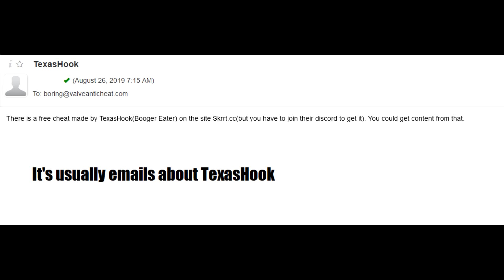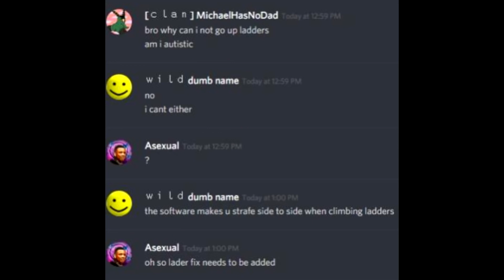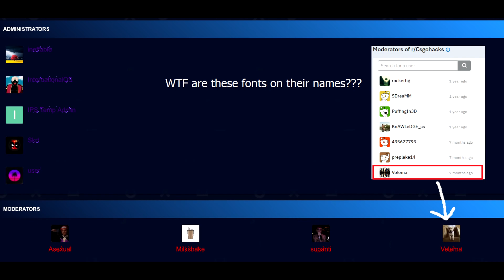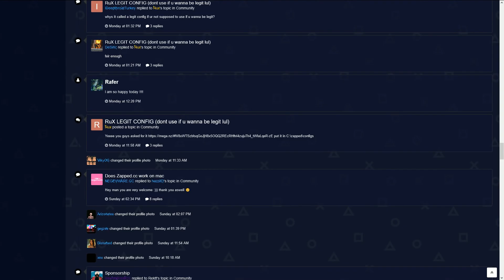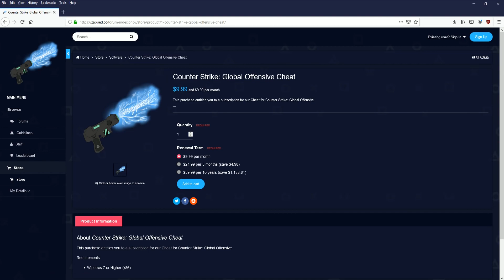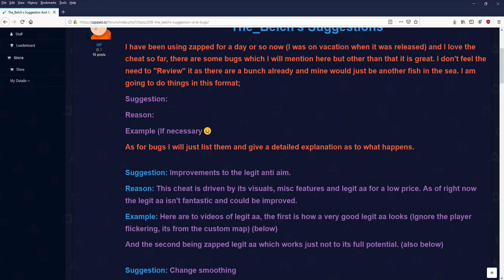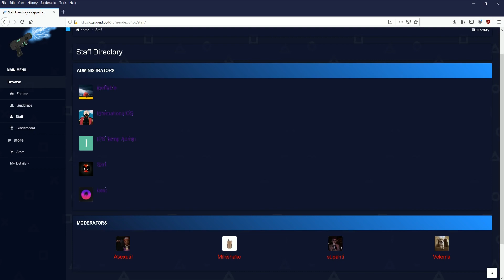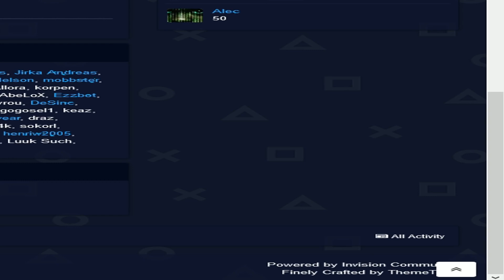Another malicious paste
Video ID: U384cL8Mb0k
Description:
In this video you will notice many similarities between this cheat and my original video on lethality with the change that this cheat is a lot more aggressive in pursuing bullshit and attempting to silence criticism. This cheat site is not unlike your usual malicious garbage. The difference here is that they are aggressive towards people a lot more so than most of the pastes I have covered on my channel. Everything from leaking IPs, false striking videos, lying about user numbers, and silencing criticism from these guys. If they genuinely want to be a pay2cheat site they better start acting like it because so far it just appears to be a money hungry and malicious carbon copy of the rest of the junk floating around the internet. Stay safe! In the event of a false stirke you don't have to worry, I will fight it until it is removed. Also, I will possibly look at texas's site if I finally get tired of hearing about it. We'll see!